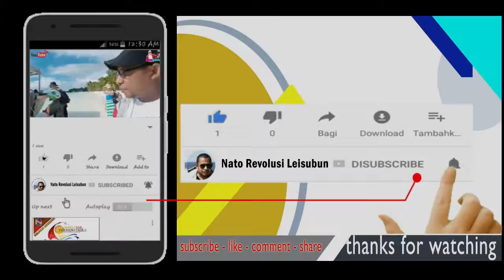SPEEDBOAT IN ACTION - JAMES BONDnya AGATS - Papua ( Ulah Para Penumpang Kapal )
Kejadian yang disebabkan karena para penumpang kapal adakalanya  membuat Para penumpang lain menjadi heran dengan ketepatan waktu keberangkatan yang tidak dengan cermat diingat oleh para penumpang. Kejadian-kejadian ini adakalanya membuat pihak PELNI yang sering berulangkali mengingatkan dan memberitahukan  agar memperhatikan waktu keberangkatan kapal.
Kejadian-kejadian ini terjadi di Pelabuhan Tual ( Kota Tual), Pelabuhan Agats (Papua), dan Pelabuhan Dobo (Kab. Kepulauan Aru)